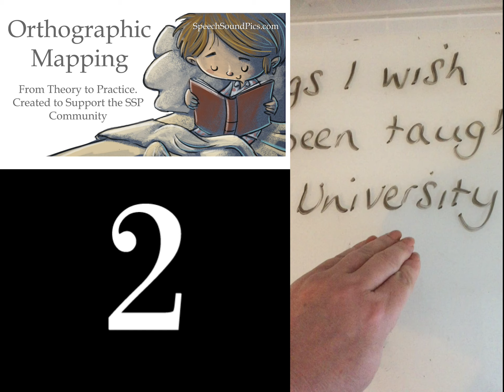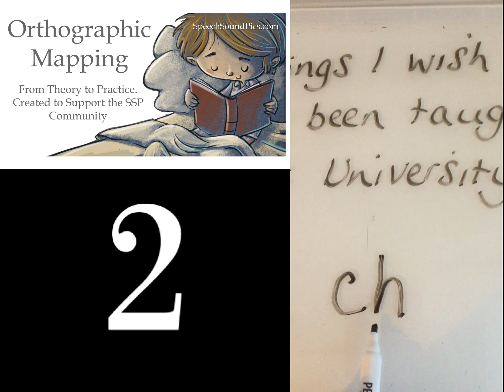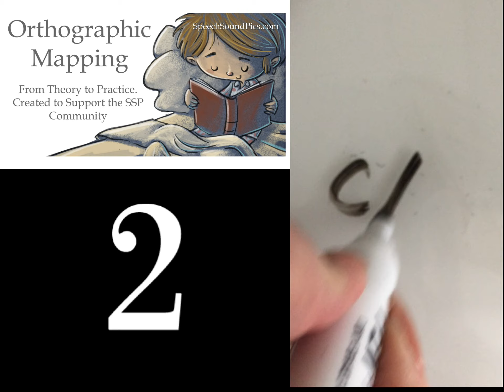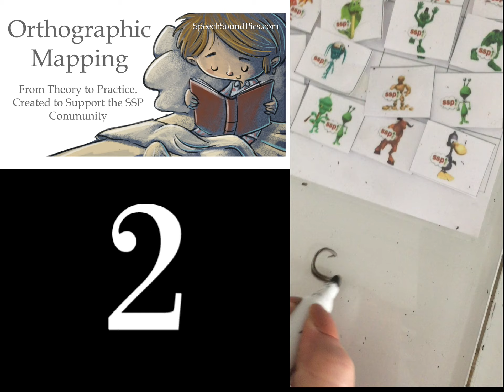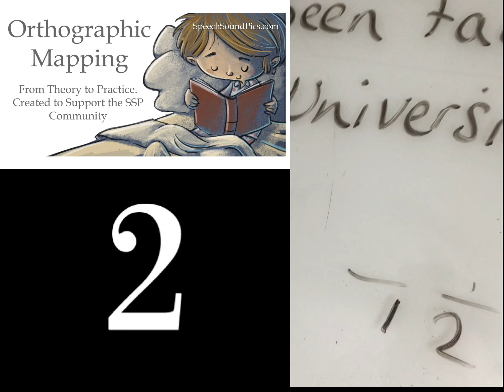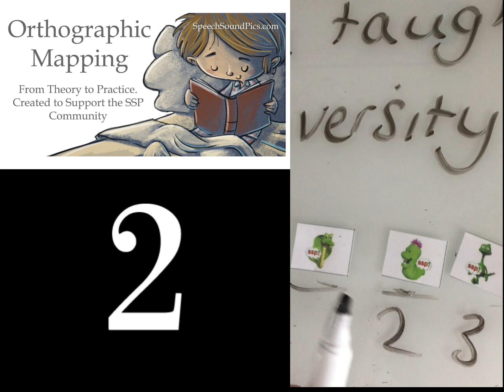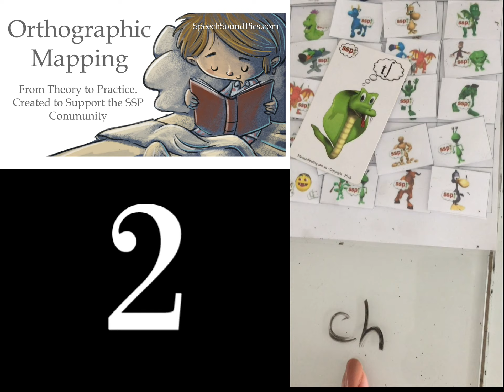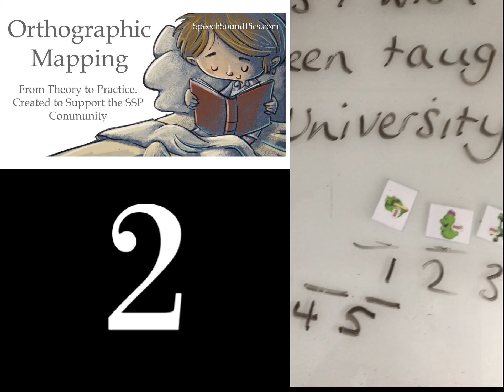2 - What I wish teachers had been taught at Uni (about teaching children to read)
Speech to Print.
Make sure the children know you are going to show ONE (high frequency) representation for the focus speech sound, but there are lots. Start with words and listen to the sounds - even I that phoneme is NOT represented with the high frequency graphene.
If introducing /ch/ as a representation for the first and last speech sounds in the word 'church' (ch/ur/ch) then ALSO ask children to 'duck hand, lines and number' words like ditch, picture, cello etc - even though they have different 'sound pics' for that speech sound.
Allow brains to learn more, don't limit them (or set them up to be confused)
SpeechSoundPics.com